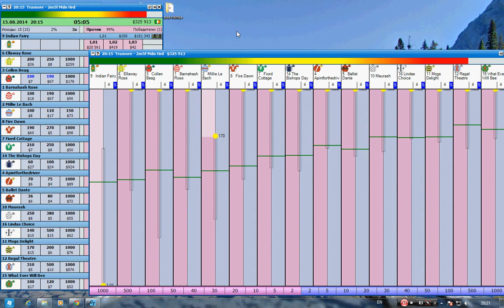Tremore 2m5f 5:15 15.08.2014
Horse racing
Geekstoy
Betfair